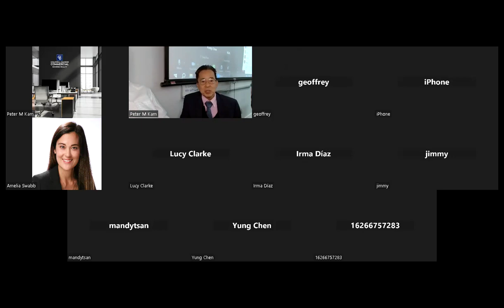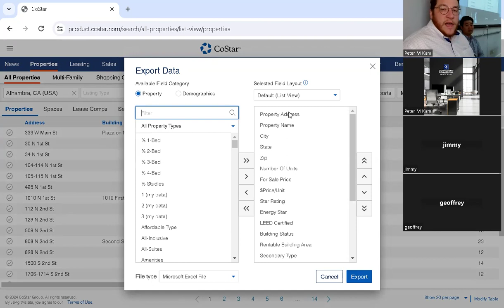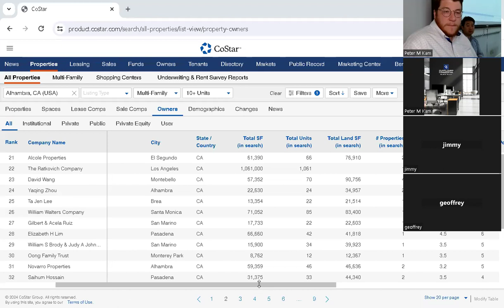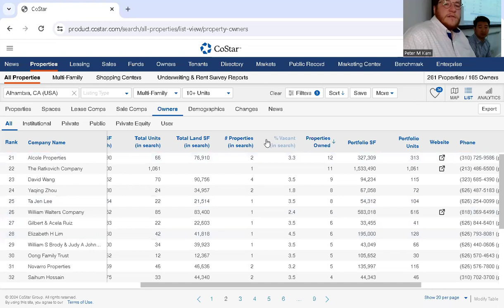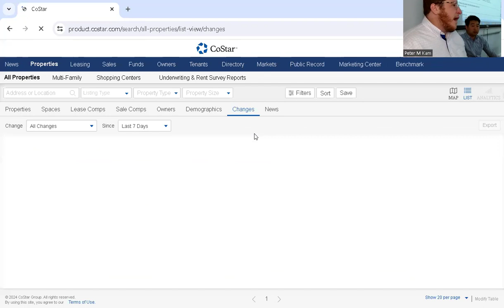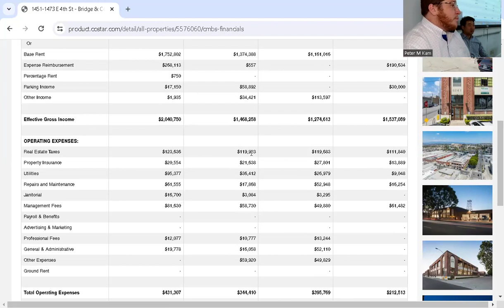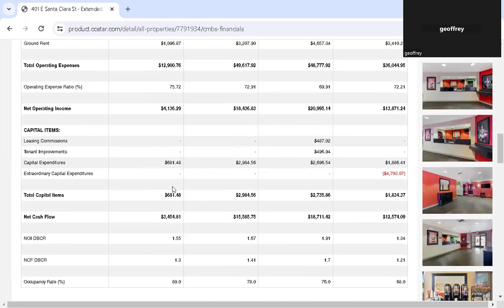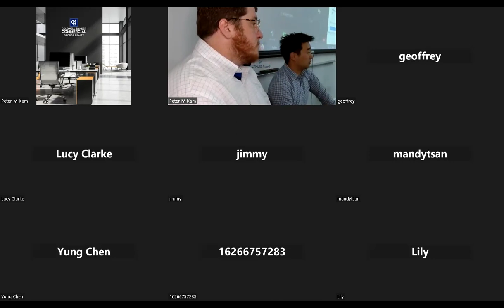CBGR Wednesday CRE Meeting 5 22 2024 video1552224713